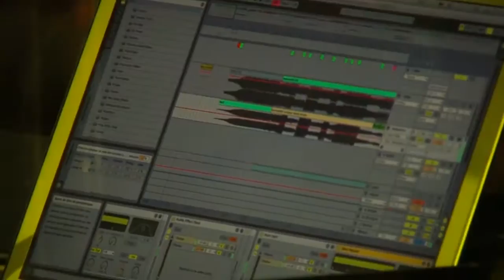JANSKI Beeeats [Live Hivernautes 2013] Technocrates + Balloon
Janski Beeeats Live in Quimper @ Hivernautes 2013

Booking : Neonovo